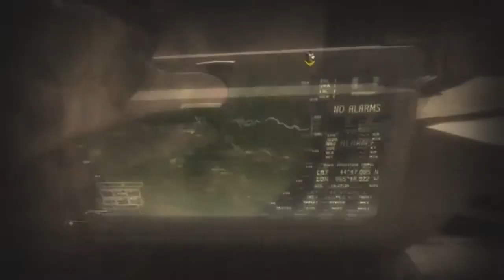1er essai montage avec sony vegas pro 11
1er essai de montage avec Sony Vegas Pro Version 11. Ce n'est pas une franche réussite mais je trouve que c'est déjà pas mal ^^. N'hésitez pas à me conseiller ou à me filer des astuces ! Merci à vous ;)